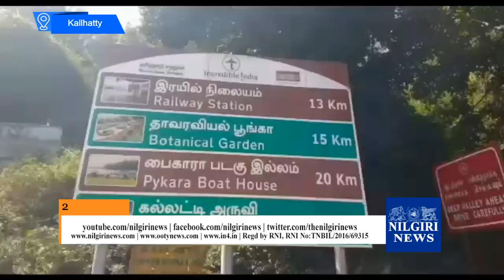NILGIRI NEWS :Two youngsters drowned in Kalhatti Falls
கல்லட்டி நீர் வீழ்ச்சி பகுதியில் அன்று (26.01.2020) குளிக்க சென்ற இருவர் நீரில் மூழ்கி உயிரிழந்தனர் இரண்டு நாட்கள் தேடலுக்கு பின்பு இன்று இரண்டு பேரும் சடலமாக மீட்டெடுத்தனர்.